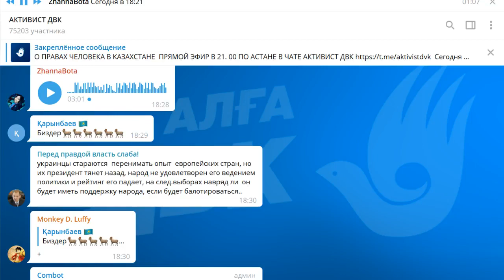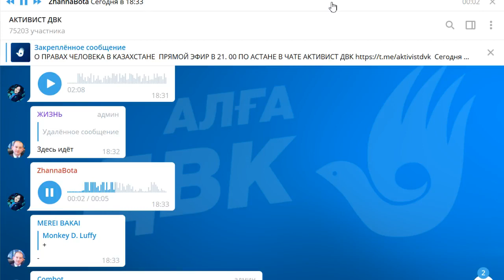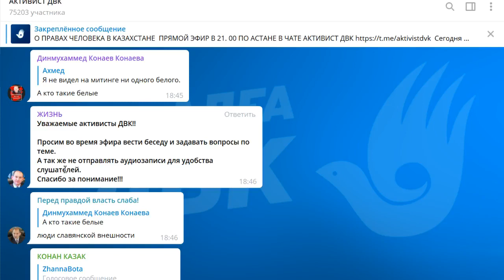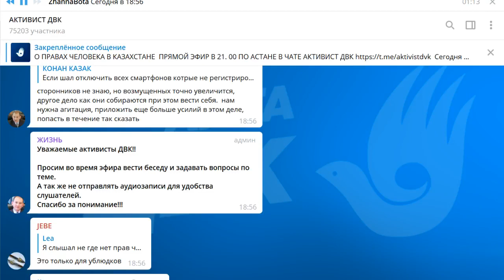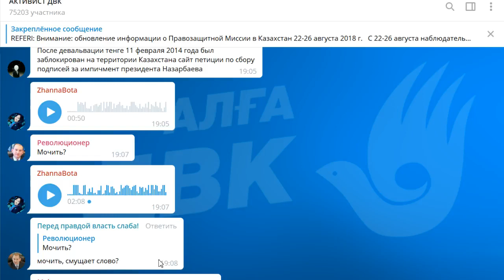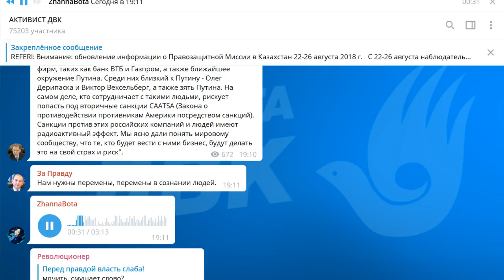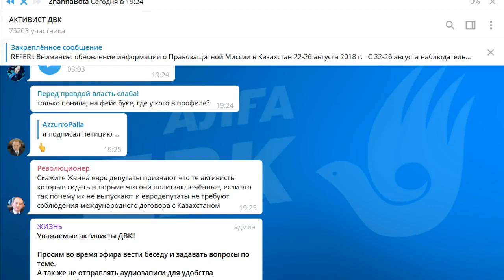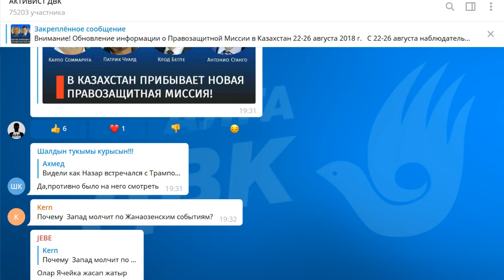ЧТО МЫ ДОЛЖНЫ ЗНАТЬ О СВОИХ ПРАВАХ